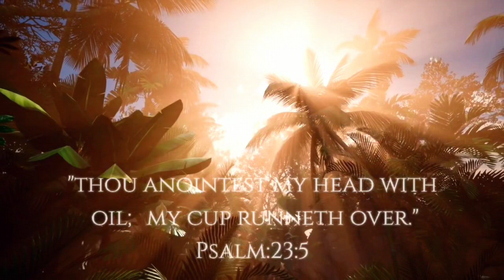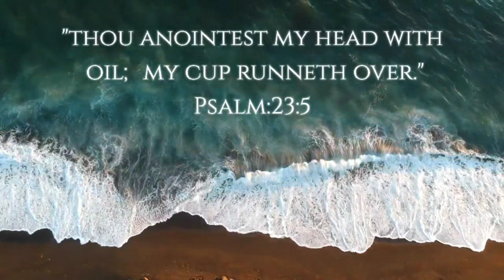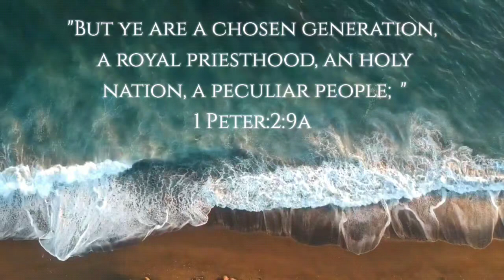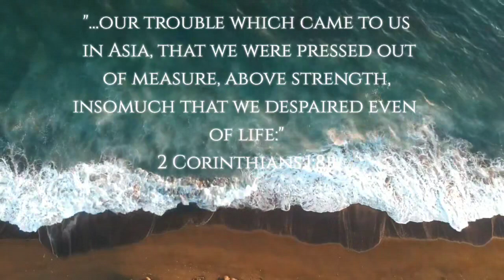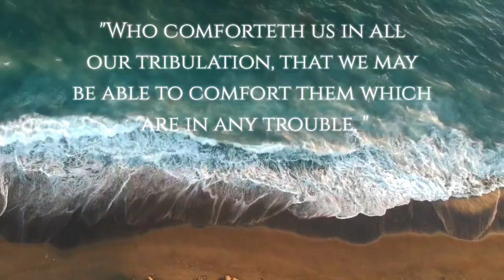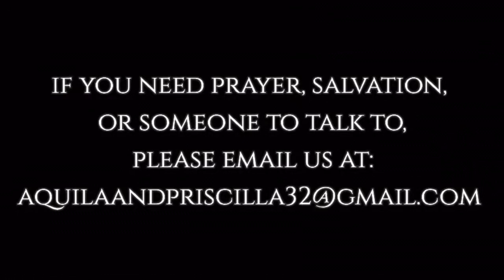Are You Ready For The Oil? My Cup Runneth Over; Anointing; Word To The "Pressed"; Psalm 23:5b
This video is a Word from the Lord to those who feel "pressed". Could the reason be what is described in this video? Using Psalm 23:5b as a backdrop that reads, "...Thou anointest my head with oil. My cup runneth over."

We pray this message speaks life into your very soul and that you will desire more of the oil of the Lord in your life!

Song: Fundo Musical Para Oracao - Yaweh
Artist: Fox Instrumental Music